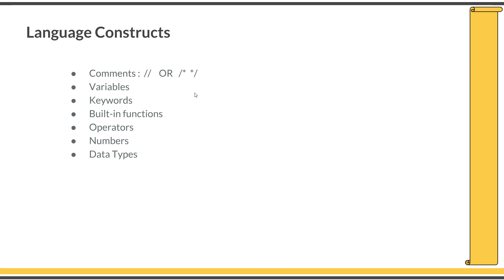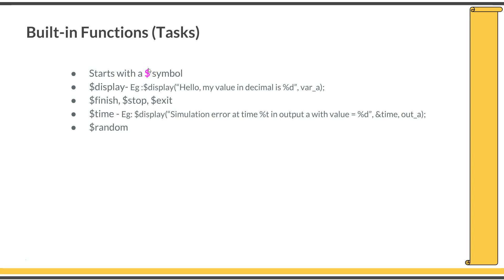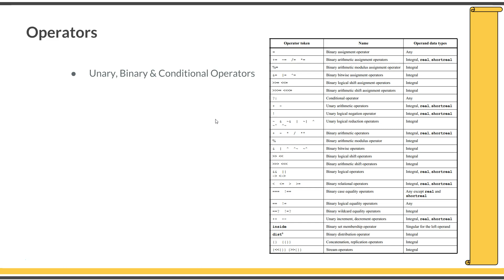Course : Systemverilog Verification 1 : L3.1 : Language Constructs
Check playlists for more courses Systemverilog Language Constructs